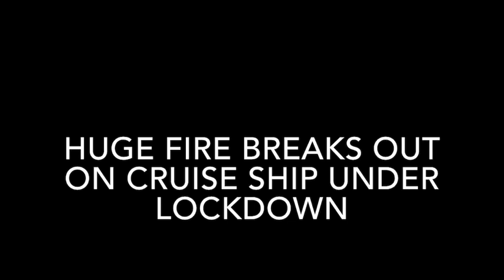Huge fire breaks out on cruise ship under lockdown